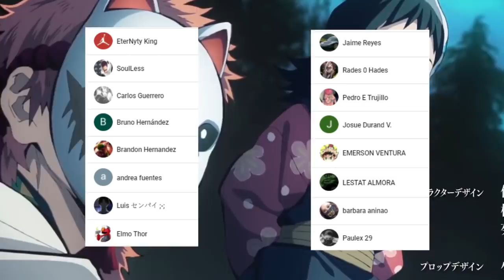La NUEVA Vida de TANJIRO 🥰 NEZUKO x ZENITSU es REAL !!! La HISTORIA Después de MUZAN Parte 1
HOLA AMIGOS LES TRAEMOS UN NUEVO VÍDEO ESTA VEZ HABLANDO SOBRE EL NUEVO ONE SHOT DE KIMETSU NO YAIBA QUE NOS RELATA MAS ACERCA DE LA HISTORIA DESPUES DE LA PELEA CONTRA MUZAN, DEJENME SU OPINIÓN EN LOS COMENTARIOS.

Usa estos códigos de promoción:

Extra 5% Order Over $49, Code: Anime
Extra 7% Order Over $79, Code: Senpai
Extra 10% Order Over $99, Code: Daisuki